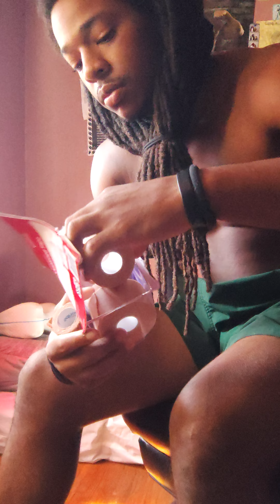HOW SPIRITUAL WARRIOR WRAP IT UP🤯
LIFE COACH
KARZAN RIKDARULA ANIME SWAG
COLLABORATION WITH DA CREATOR OF ALL CREATION

I WILL NEVER STOP WORKING ON ME📈

AS I ENHANCE MY ENERGY & INTUITION, I CAN'T TOLERATE ANYBODY IN MY SPACE🪬

ARE YOU READY TO INVEST & CHANGE YOUR BEING🤔

DM ONLY IF YOU QUALIFY TO RECEIVE THIS SERVICE🧐

CONSCIOUS HABITUAL ROUTINE TO EVOLVE YOUR MIND, BODY, & SOUL🧠💪🧬

GRATITUDE FOR DA SUPPORT. MAKE SURE YOU GUYS SHOW RESPECT AND ADMIRATION BY SMASHING DA LIKE BUTTON... DA SHARE BUTTON... COMMENTING YOU YOUR OPINION ON THIS TYPE OF CONTENT.